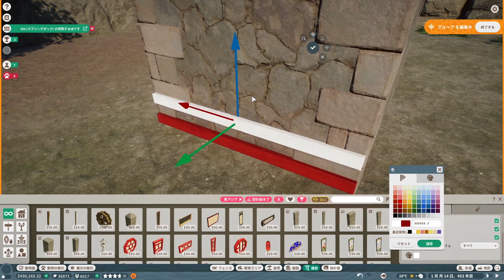【プラネットズー】アジア系エリアを作る！実況プレイシーズン2-22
今回は冬山エリアを改装し、新たなテーマ「アジア風」の場所を作っていきます！

Planet Zooを遊べるだけのスペックのパソコンを購入したい方はこちらを参考にしてみてはどうでしょうか？ズーが快適にプレイ出来るおすすめのゲーミングPC)